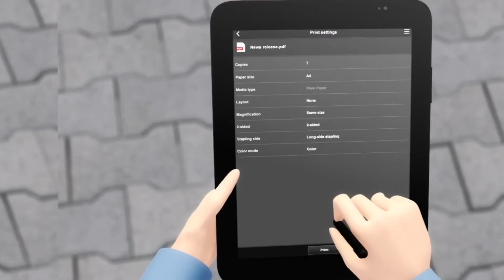Canon MAXIFY MB2750 Wireless A4 Colour Inkjet Multifunction Printer